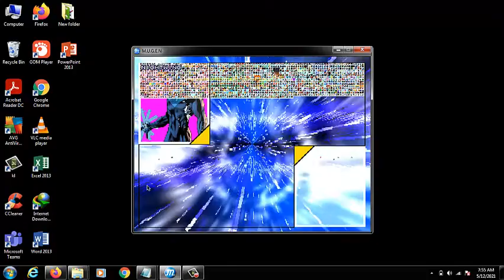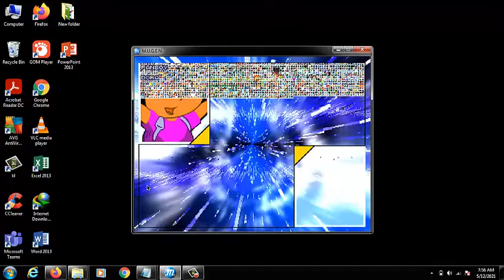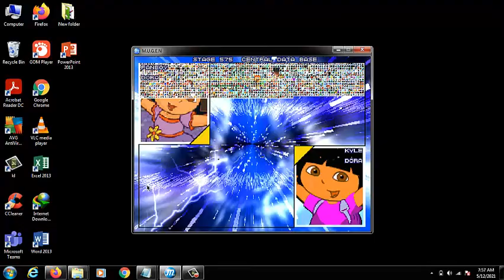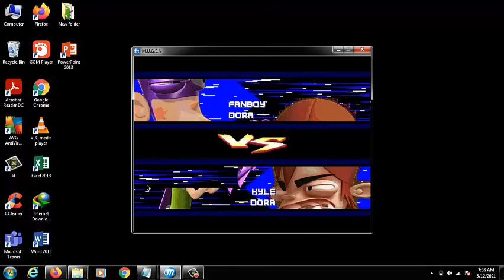Mugen Fanboy and Dora vs Kyle and Dora2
vs

Stage:
Central Data Base(CDB)